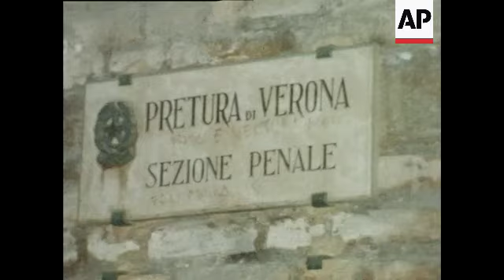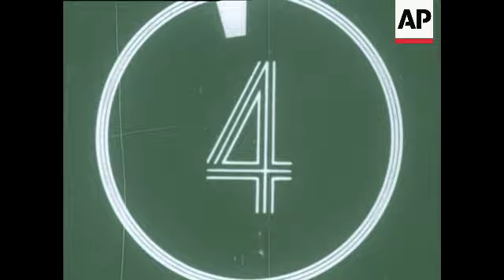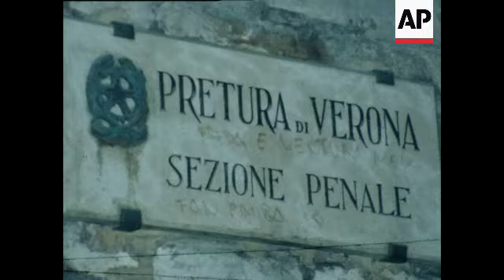CUTS 24 03 82 RED BRIGADE MILITANTS TRIAL IN VERONA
(18 Mar 1982) STORY
Trial in Verona of the Red Brigades militants accused of kidnapping the American General James L. Dozier. Cut story on z069001